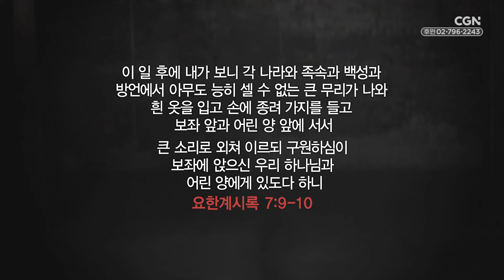거대한 불균형에 대응하기 (3) | 데이비드 플랫의 거대한 불균형 | David Platt's the Great Imbalance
「Responding to the Great Imbalance (3)」